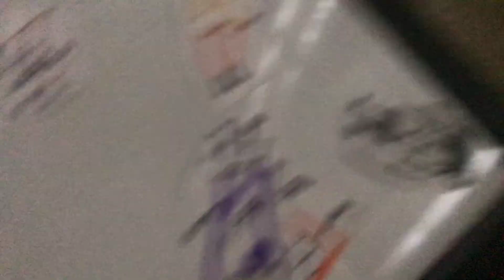Enahneemet Chalnjerz 16 Push me Off the edge all my friends are dead